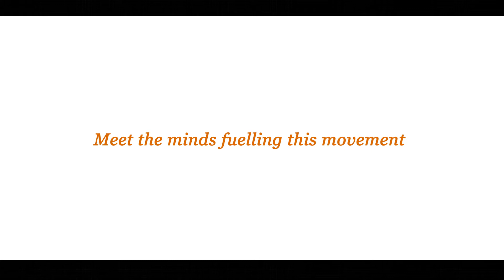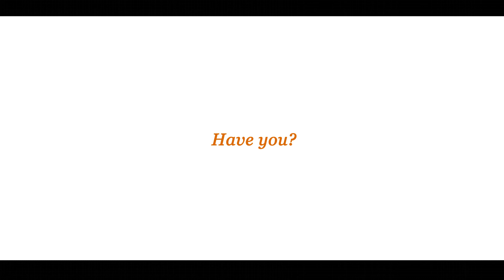The PwC Social Revolution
You know about the SocialRevolution. Now meet the social changemakers from The School for Social Entrepreneurs India creating an impact in society with the support of their PwCIndia mentors. Share to show your support to the PwCSocialRevolution.